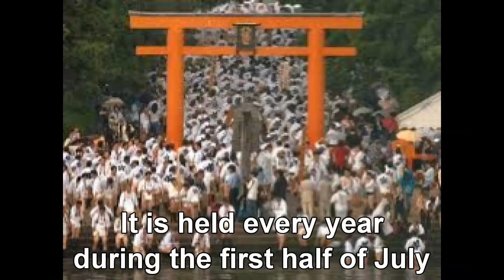７００年以上の伝統！博多祇園山笠 福岡県 福岡市 博多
７００年以上の伝統！博多祇園山笠　福岡県　福岡市　博多
【001 Hakata Gion Yamakasa】

"博多祇園山笠（はかたぎおんやまかさ）とは福岡県福岡市の博多区で毎年7月1日から7月15日にかけて開催される700年以上の伝統のある祭である。櫛田神社にまつられる素戔嗚尊に対して奉納される祇園祭のひとつ。正式には櫛田神社祇園例大祭。博多どんたくとともに、博多を代表する祭りである。福岡市博多区のおもに博多部（那珂川と御笠川（石堂川）間の区域）で7月に行われる。元来は、祇園祭のひとつであったが、氏子の町内が始めた付け祭りが発展する過程で山笠と呼ばれる山車が登場する様になったため神社の祭りも含めて「博多祇園山笠」と呼ばれるようになった[1]。参加者や福岡市民などからは「山笠」「ヤマ」とも略称される。国の重要無形民俗文化財に指定されている。山笠の掛け声「おっしょい」は1996年（平成8年）に日本の音風景100選に選ばれた。

なお地域外の者からは福岡市が主催している祭りと誤解されがちだが山笠は櫛田神社の氏子たちが行う奉納行事のひとつであり、地域の住人たちが伝統的に行ってきた町内行事である。

山笠を担いで市内を回ることを山笠を「舁く」（かく）と言い、担ぐ人のことを「舁き手」（かきて）と言う。

山笠期間中は行事参加者の間ではキュウリを食べることが御法度となる。一番根強い説としては「キュウリの切り口が櫛田神社の祇園宮の神紋と似ているから」というものがある。櫛田神社や京都・八坂神社など水天神系の神紋の図柄は木瓜（ボケ）の花である。また、「夏が旬のキュウリを断ってまで祭りに懸ける」という意気込みとの説もある。また、期間中の性交も御法度になる。

博多祇園山笠は女人禁制の祭りであり、旧来の流に於いては子供山笠も含めて舁き手は男性のみである。また女性は舁き手の詰め所に入れないしきたりとなっている。かつては舁き手の詰め所の入口に「不浄の者立入るべからず」と書かれた立て札が立てられる風習になっていた。この「不浄の者」は喪中の人と女性のことを指しているが、女性差別につながるとして2003年（平成15年）に立て札の設置は中止された" * *